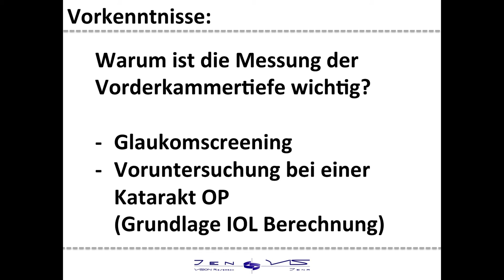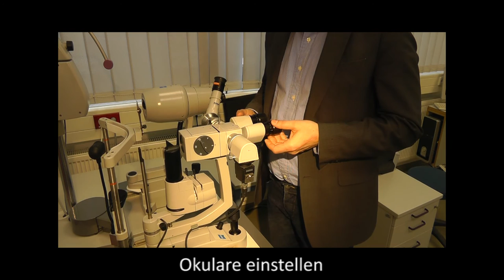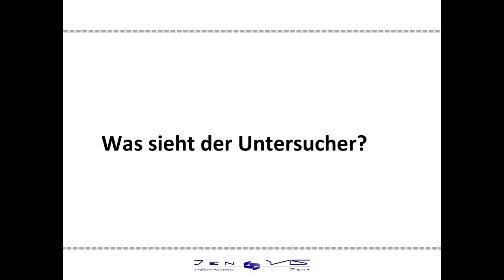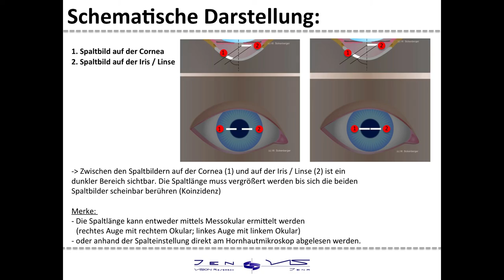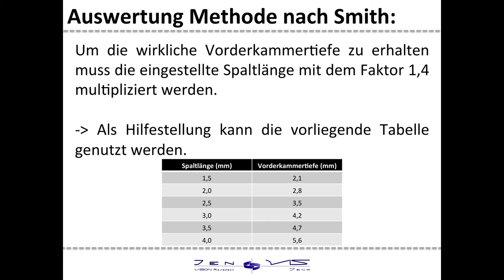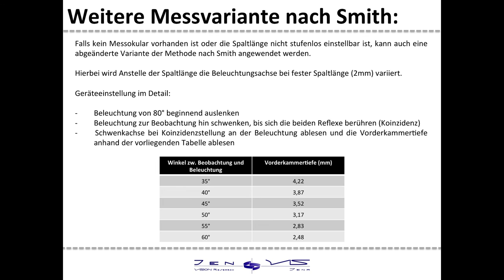Spaltlampen Tutorial: Messung der Kammertiefe mit der Smith Methode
Dieses Video zeigt die Vermessung der Kammertiefe mit der Smith Methode.

oder in dem Buch "Klassifikation von Spaltlampenbefunden" von Prof. Wolfgang Sickenberger ( ISBN 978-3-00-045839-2)

This video shows the measurement of the anterior chamber depth by usind the Smith Method

COPYRIGHT: JenVis Research